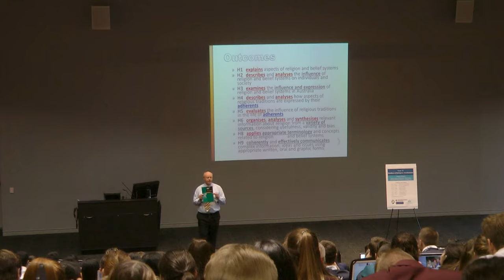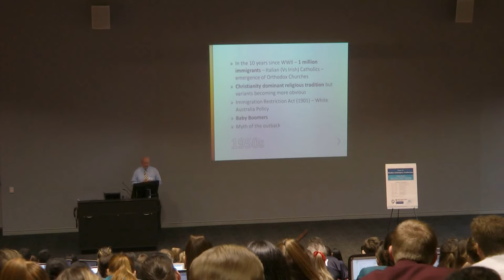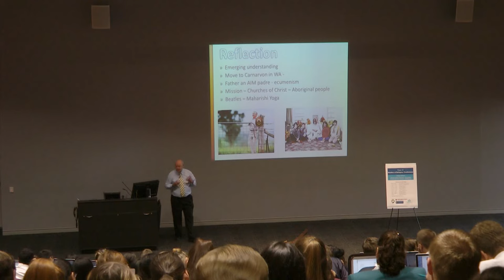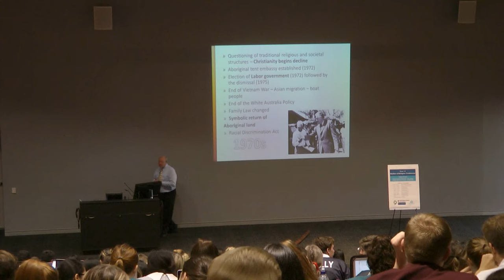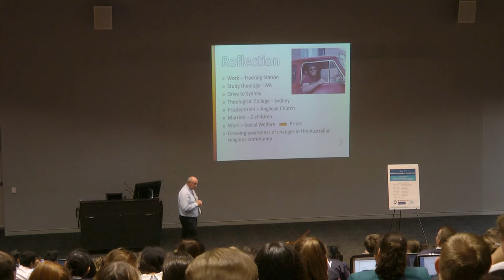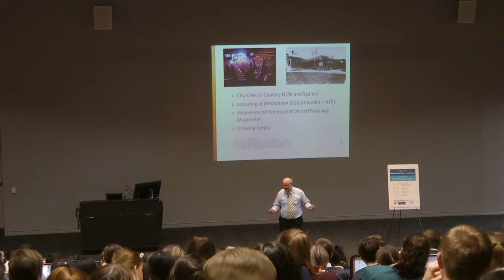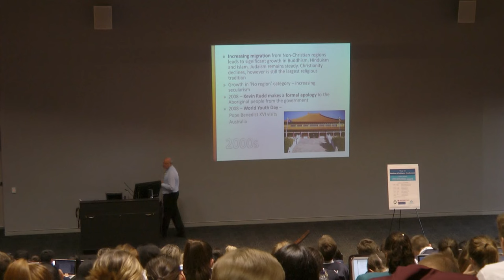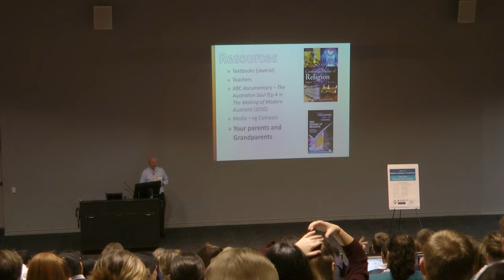Rev Jonathan Noble - Religion in Australia (Post 1945)